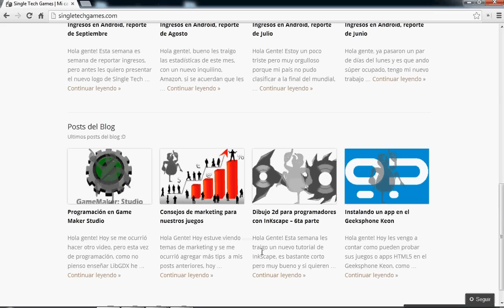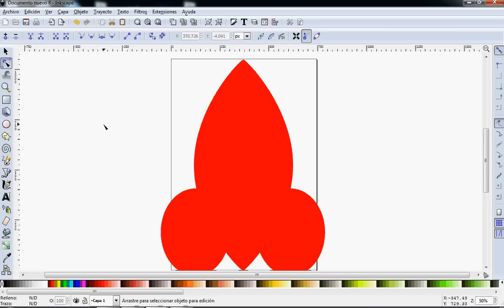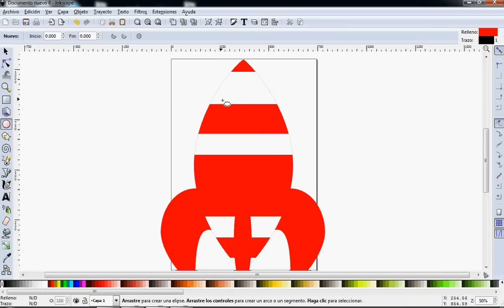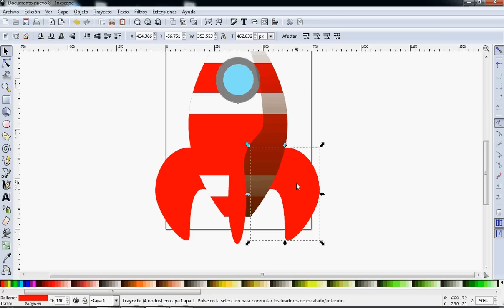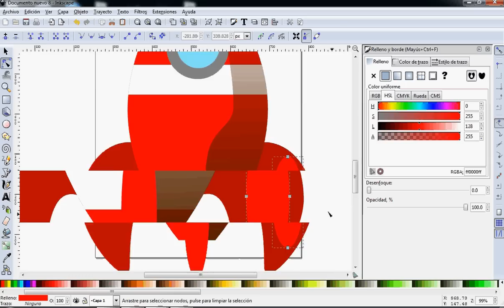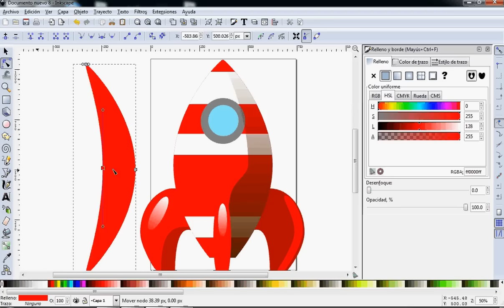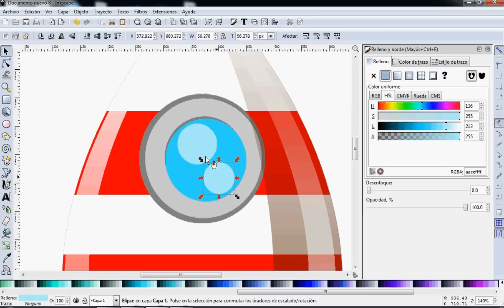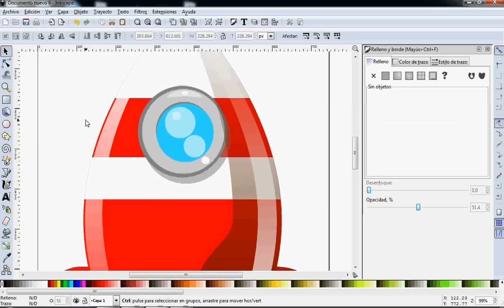Video Tutorial de Inkscape en Español 7: Dibujar un Cohete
Hola mi nombre es Julio, y soy un programador de videojuegos que aspira a convertirse en dibujante y diseñador también, es por eso que comienzo una serie video tutoriales aquí en youtube para aprender a dibujar personajes, tiles, autos, armas, etc. De forma sencilla, todo con el programa gratuito de Inkscape.
En este video aprenderemos a hacer un cohete con sombras y luces, usando la herramienta de circulos, cuadrado, objeto a trayecto y division
En los próximos meses iré aumentando el número de videos a razón de 1 o 2 por mes, la idea es aprender a hacer diseños vectorizados de forma rápida y que sean visualmente atractivos y luego puedan ser usados en juegos por ejemplo, aunque serviría igual en comics, revistas, etc.
Si estás interesado en entrar a la industria de videojuegos te invito a que vayas por mi blog y aprendas todo lo que está relacionado con ese fascinante mundo, y es completamente gratis.

Suerte!